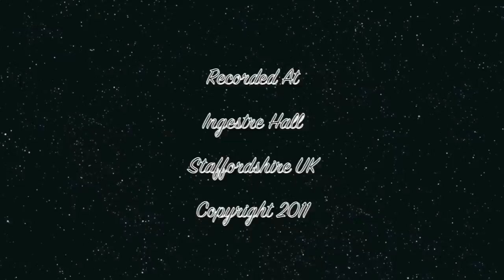How Do You Feel?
Song Written by Shelley Hayward (Lead Vocals), Beth Wilkes (Keyboards), and Ellie Walker (Vocals)  - Wilnecote High School, Tamworth,Staffs,U.K -
Recorded at Ingestre Hall,Staffordshire,England.
(special thanks to all staff at Ingestre Hall,Teachers at Wilnecote High School & Rod Birch for video editing)